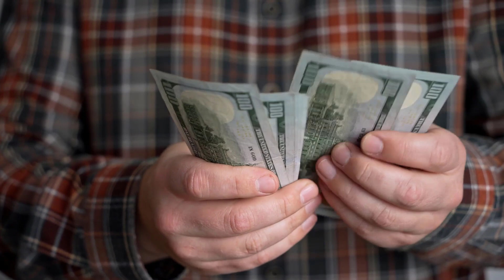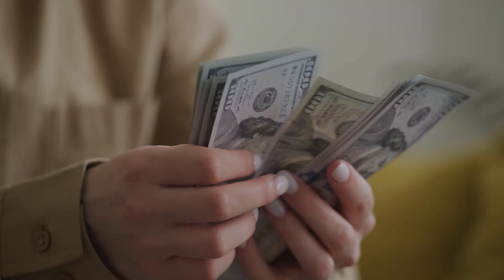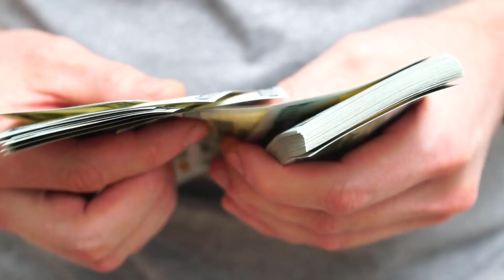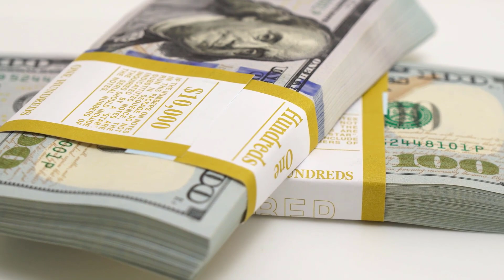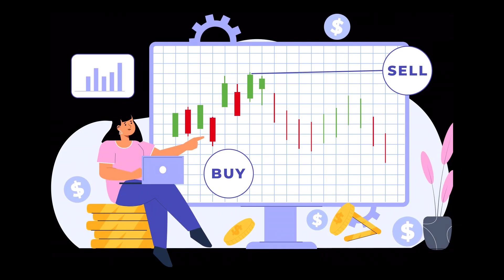The BEST Way To Make $10,000 Month Online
Are you ready to unlock the secrets to making $10,000 a month online? Look no further! In this game-changing video, we reveal the ultimate strategy to achieve financial success from the comfort of your home.

We'll guide you through proven methods and expert insights, empowering you with the knowledge and tools you need to start earning real income online. No gimmicks, no get-rich-quick schemes – just a tried-and-true blueprint for online success.

Discover how to identify profitable niches, leverage the power of social media, and tap into online marketplaces to create a sustainable income stream. Whether you're a seasoned entrepreneur or a complete beginner, this video is your roadmap to financial freedom.

Don't miss out on this opportunity to take control of your financial future. Hit that "Play" button now, and let's embark on this exciting journey together! Start making $10,000 a month online today!